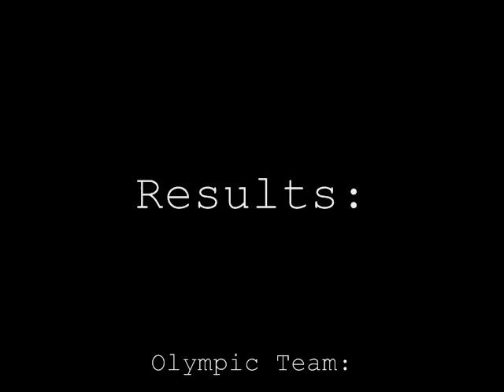2008 gymnastics olympic trials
mens 2008 olympic trials all-around finals